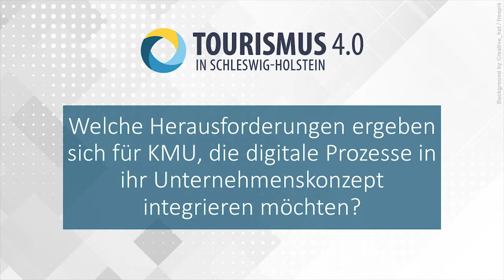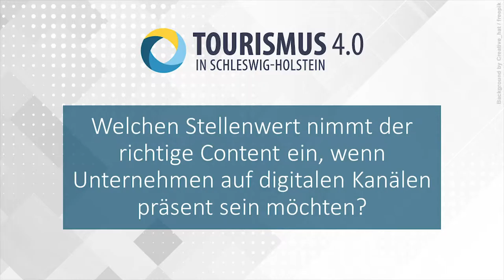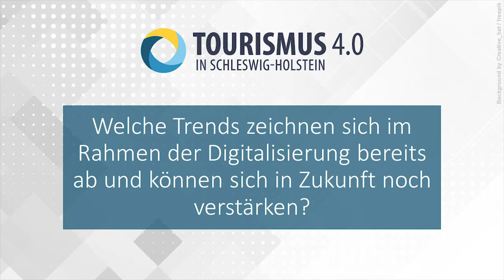Interview mit Maike Berndt, dwif-Consulting GmbH, Digitalisierung und ihre Herausforderungen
Sie möchten nähere Informationen zum Thema "Digitalisierung im Tourismus" erhalten? Online-Kurse, die vielfältige Inhalte rund um dieses Thema behandeln, finden Sie

Original-Video:
Titel: "Interview mit Maike Berndt, dwif-Consulting GmbH, Digitalisierung und ihre Herausforderungen"